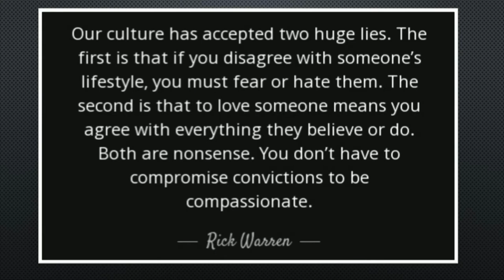A Disciple Knows the Truth | August 30, 2020 | DxD | Station Hill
Paul urged Timothy to take the lead in resisting heresy by warning of the danger and exposing its error (2:14–19). Paul used an illustration to appeal for separation from false teachers and their teaching (2:20–21). He also outlined Timothy’s response to the error he faced (2:22–26). Next Step: Join a group – DMD groups provide an atmosphere to learn sound doctrine.